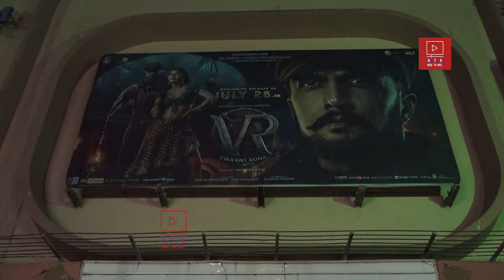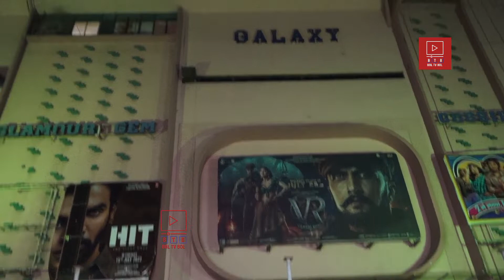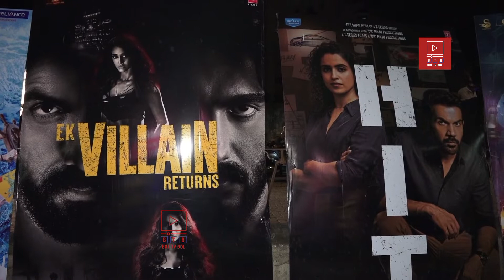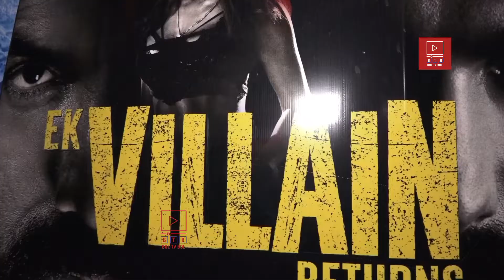ARJUN KAPOOR,DISHA PATANI & TARA SUTARIA VISIT GAIETY GALAXY TO MEET AUDIENCE OF EK VILLAIN RETURNS